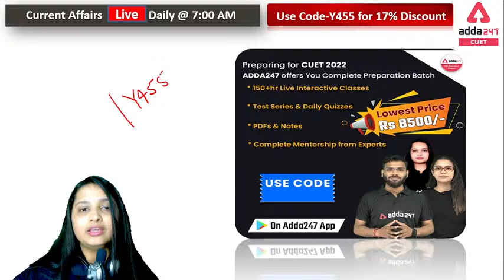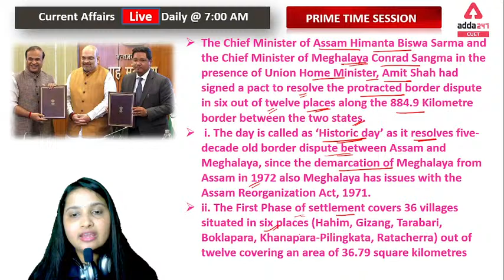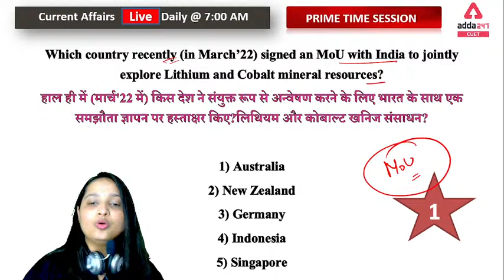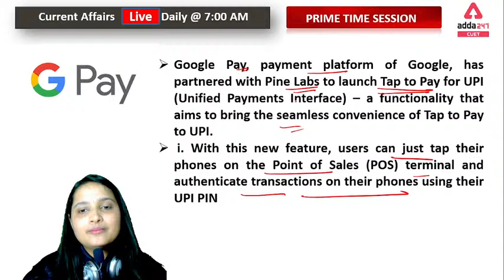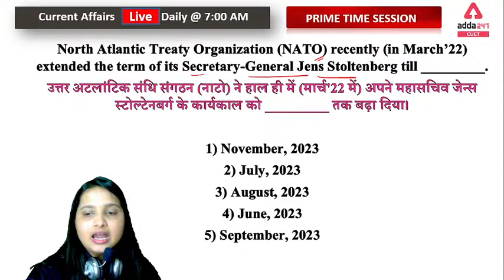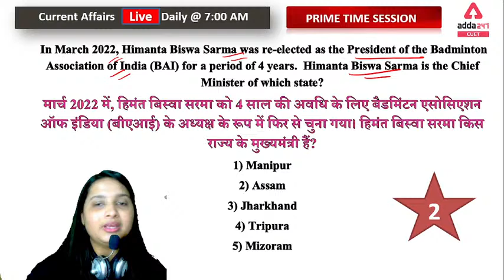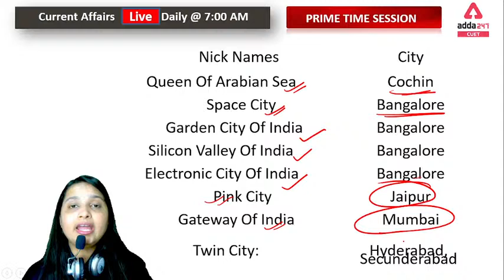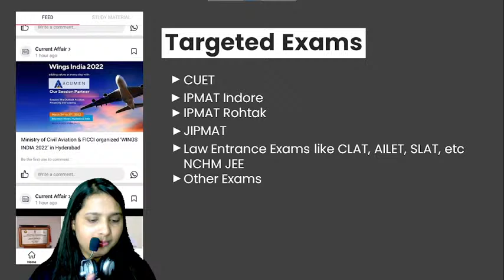Current Affairs for CUCET 2022 | CLAT | IPMAT | NPAT | SET | Prime Time Session |1st April